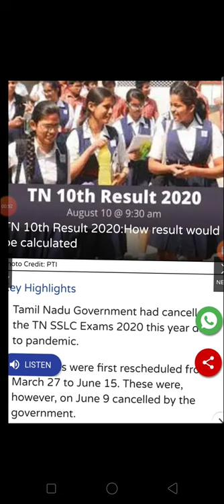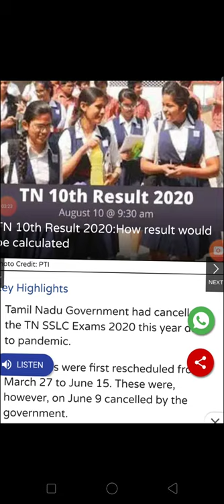BREAKING NEWS...10th PUBLIC EXAM RESULT TOMORROW